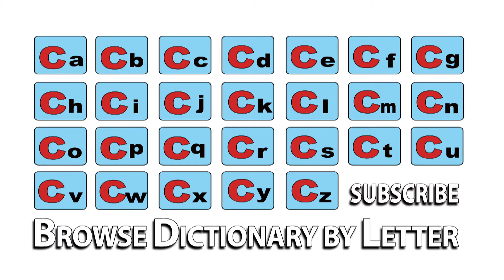Challenger - Meaning | Pronunciation || Word Wor(l)d - Audio Video Dictionary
Challenger - watch the video to know the pronunciation & definition / meaning of the

word.